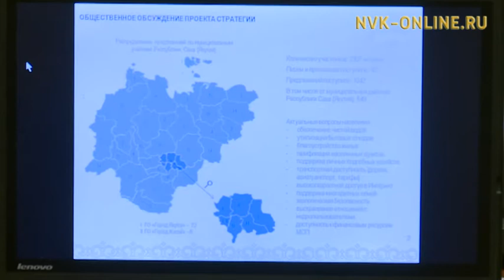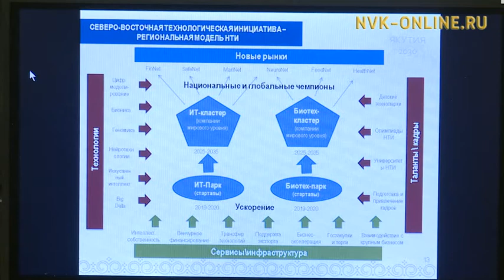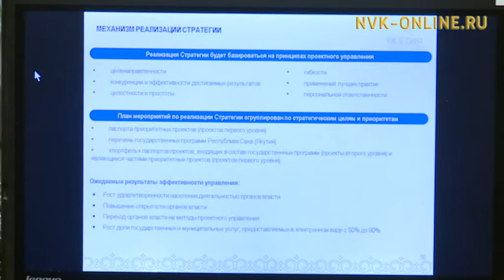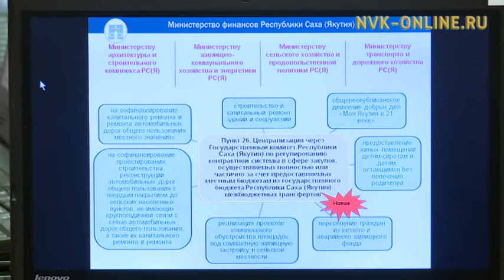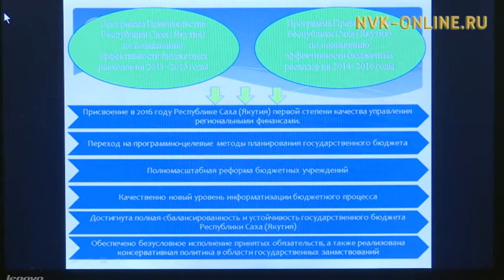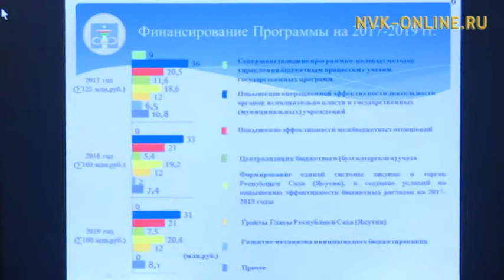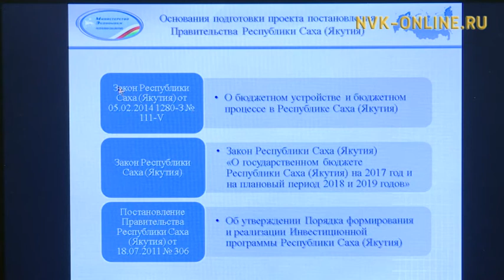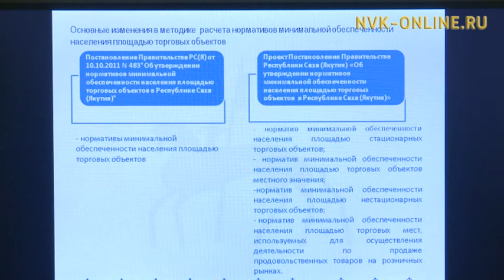Заседание Правительства Республики Саха (Якутия). Эфир от 26.12.2016